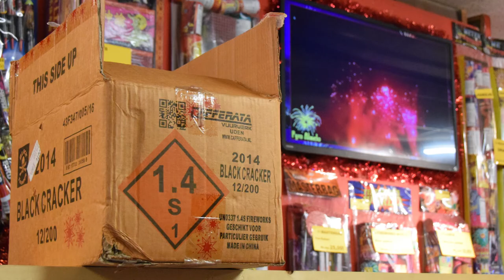Almelose vuurwerkhandelaar vreest meer illegaal geknal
Het stof van het vuurwerk is nog maar nauwelijks gaan liggen, maar de Almelose vuurwerkhandel maakt zich nu al druk voor de toekomst van het consumenten vuurwerk.